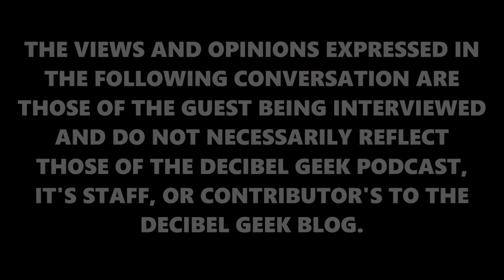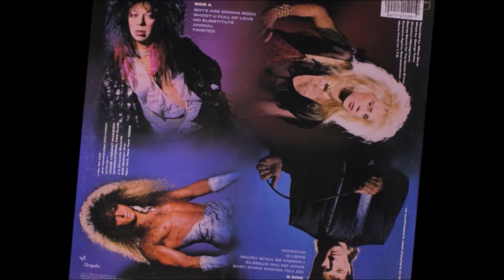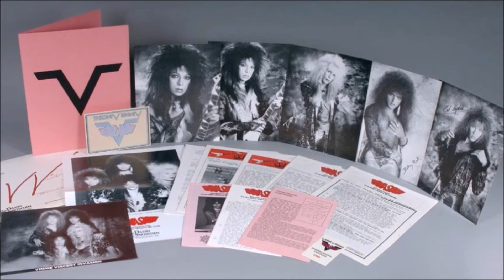Vinnie Vincent Special III: Decibel Geek Podcast - Episode 42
This special video episode of the Decibel Geek Podcast goes back into the archives for our most popular episode. This archive episode (#42) came out with the KISSmas in July episodes of 2012. Special guest, Robert Fleischman was the original singer in the Vinnie Vincent Invasion.

Robert shares his experiences of working with Vinnie from recording demos when Vinnie informed him that he was joining KISS, to the court battle over quitting the Vinnie Vincent Invasion after recording the vocals on the first album, only to discover new singer Mark Slaughter lipsynching his vocals in a music video, to working with Vinnie again on the never released "Guitars From Hell" Demos and finding out that Vinnie's erratic behavior has only gotten worse over time.

Those stories are only the tip of the iceberg as you'll hear in this no holds barred, fascinating interview with a man whose first hand knowledge, memories, and opinions give more insight to the "Rock 'N Roll Soap Opera" that is the mystery of the former KISS guitarist.

In this special video episode you will also get rare pictures, video clips of Robert singing for the supergroup Journey, and music from Robert's new band "The Sky"

The Decibel Geek Podcast is your #1 weekly podcast on the world of Classic Hard Rock and Heavy Metal with episodes including Year In Review, Radio Sucks, Albums Unleashed, Bizarro Covers, Fresh Blood, and many more + the annual KISSmas In July and Rocktoberfest episodes along with great interviews, discussions, and of course, the music!

Listen to the uncut audio version of this and over 200+ episodes of The Decibel Geek Podcast with new episodes posted every week!